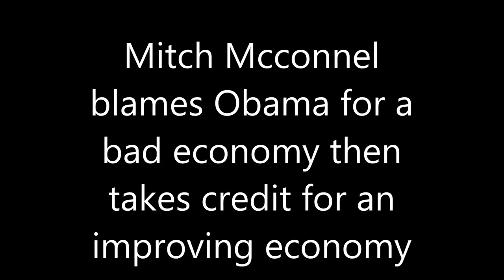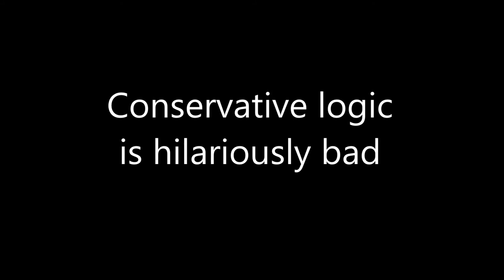GOP blames Obama for bad government then takes credit for improving economy